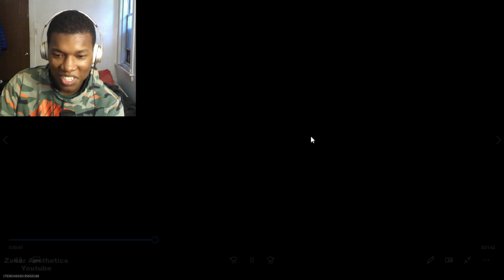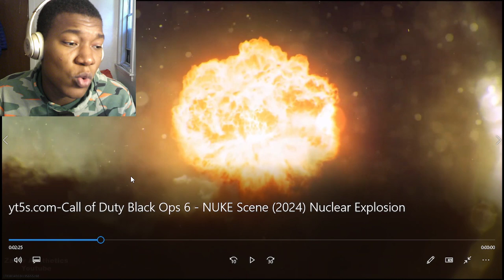Call of Duty Black Ops 6 - NUKE Scene (2024) Nuclear Explosion REACTION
black ops 6,black ops 6 gameplay,black ops 6 nuke,bo6 nuke,nuclear explosion,nuke,nukes,CoD Black ops 6 nuke,call of duty black opsw 6 nuke